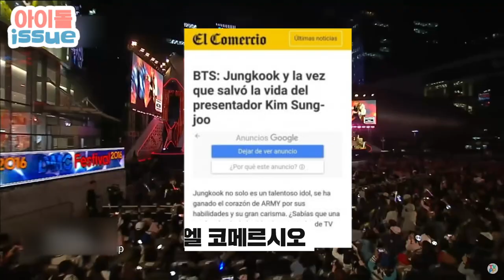[ENG SUB] BTS Jungkook is a 'real life superhero' so saved a life